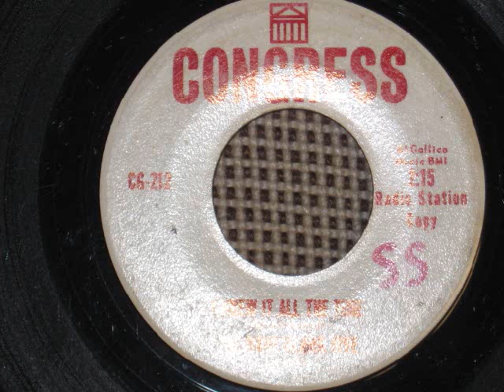I Knew It All The Time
Early 1964 Dave Clark Five.
Congress DJ Single CG-212A.